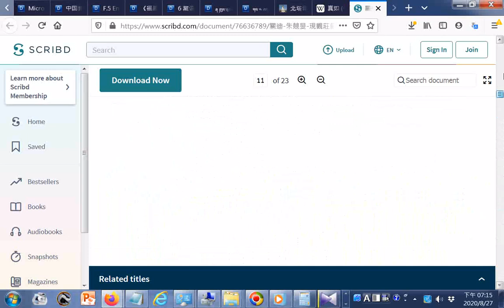split 018GGG寶寶寶--點閱含佛經佛學文學詩經中庸白話古陶史前陶器 明代彩色#瓷器#國寶藝術教育醫學梵文文法藏文藏傳佛教節日藝術梵文佛經 草药小册子3 Fix doc 非 医 疗